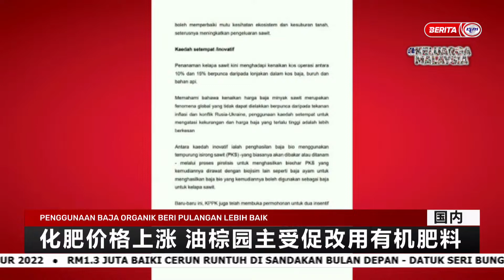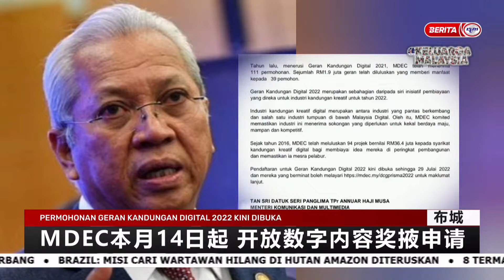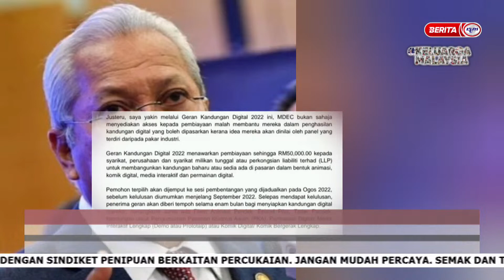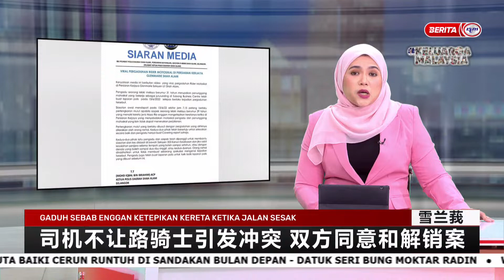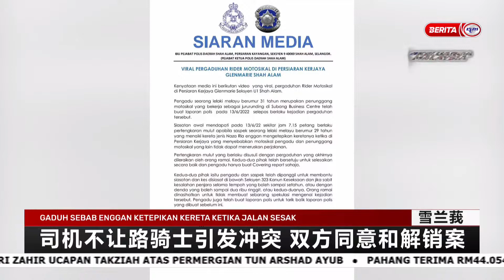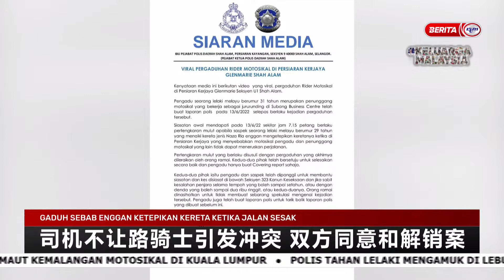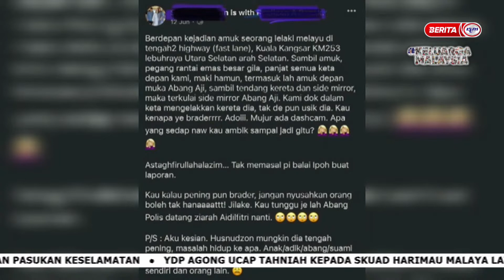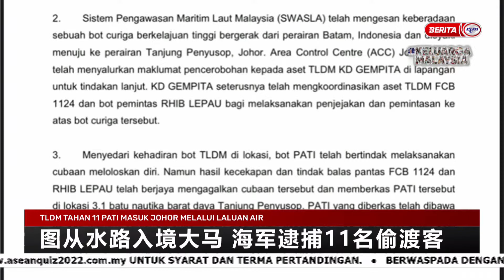15 JUN 2022–BERITA MANDARIN